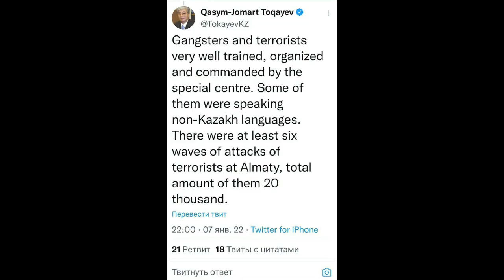БОТА ДЖАРДЕМАЛИ: ТОКАЕВ, ЧТО ХОТЕЛИ 20 ТЫСЯЧ ТЕРРОРИСТОВ?!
Президент Токаев заявил вчера, 7 января, в твитере, что на страну напали «бандиты и террористы», которые управлялись из особого центра, а некоторые из них говорили не на казахском языке.

«Бандиты и террористы были хорошо подготовлены и организованы, а руководство ими осуществлялось из специального центра. Некоторые из них говорили не на казахском. На Алматы было совершено по меньше мере шесть волн террористических атак, а общее число атакующих — 20 тыс.»

На секунду представьте, что он не врет.

20 тысяч в контролируемом полицейском государстве…Где-то ходили, жили, тренировались… Эти бандиты и террористы атакуют страну. Какие у них были требования? Какая цель? Понизить цену на газ? Запретить экспорт картофеля и моркови? Отправить в отставку маминское правительство, о существовании которого видно знали только они, потому что наши граждане понятие не имеют что за там были министры и чем они занимались?

Именно эти действия сделал Токаев сразу после начала протестов в Казахстане. Или так он пошел на уступки нормальным легитимным протестующим, но потом к ним присоединились 20 тысяч террористов и почему-то только в Алматы?

Что им нужно было в Алматы? Власть в стране взять нельзя, захватив только Алматы. Управление страной осуществляется из Астаны. Что эти 20 тысяч вооруженных тренированных террористов хотели? Отделить Алматы от остального Казахстана и устроить там халифат? Всем известно, что в Алматы можно максимум устроить презентацию бутика или концерт рэпперов. Неправильный город для халифата, население какое-то слишком светское…. Кстати, многие в Алматы не говорят на казахском языке. Что их террористами теперь считать?

Терроризм – это достижение политических, идеологических и религиозных целей насильственным путём. Цель должна быть какая-то. Что они хотели, Токаев? Объясни стране! Иначе мы будем думать, что все эти «20 тысяч террористов» – это просто вранье, а в Алматы крушили и жгли подментованные бандюганы, которые вы и контролировали. А делали они это, чтобы у вас был повод открыть стрельбу по людям и позвать на помощь Путина. Ведь вы увидели, что в большей части страны, народ, армия и полиция – едины.

PS: Токаев ночью позорно удалил этот свой твит, но интернет помнит все! Смотрите скриншот.
PPS: Версия с терроризмом как-то откровенно слабовата, поэтому альтернативой вбрасывается о перевороте. Публично признаться, что вся страна ненавидит этот режим - кишка тонка!